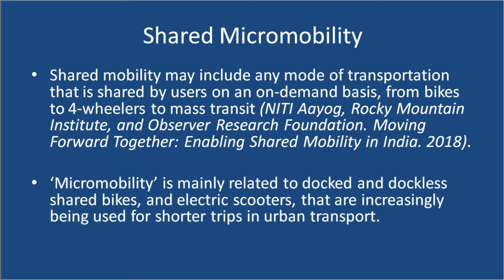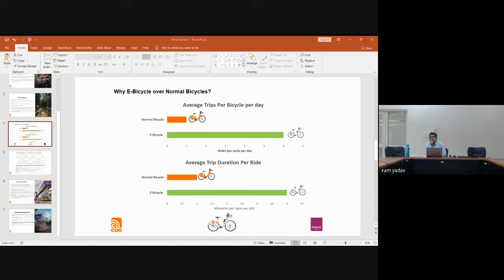Opportunities and Challenges in Shared Micromobility (Part 3)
This webinar is part of the series on Smart Sustainable Mobility and Cycling in the aftermath of COVID-19. In Part 3 of this webinar we we take a look at the feasibility of e-bike sharing services in rural and semi-urban areas in the shared micromobility business during and post-COVID-19.